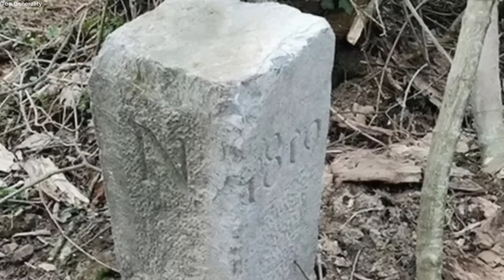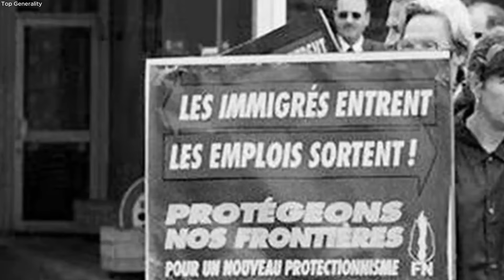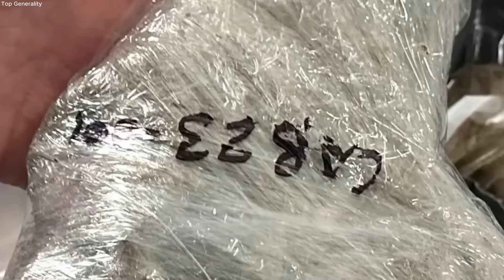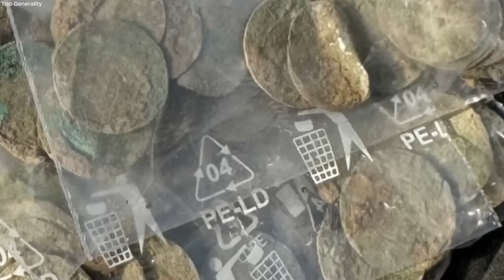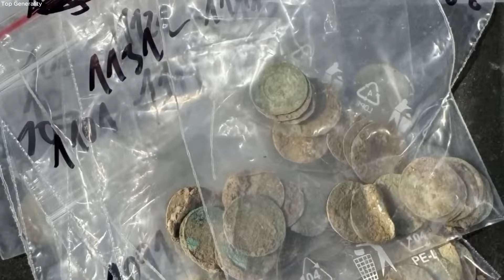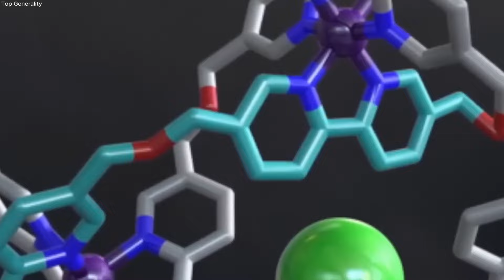Un Dron Acaba De Descubrir Esto En Medio De La Nada Por Accidente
Estas personas se ocupaban de sus propios asuntos cuando hicieron descubrimientos que pasarían a la historia, desde una fotografía valorada en millones de dólares hasta un busto romano de valor incalculable. Bienvenidos a un nuevo video. Aquí hay 14 descubrimientos increíbles realizados por accidente. Ahora sí, comencemos.